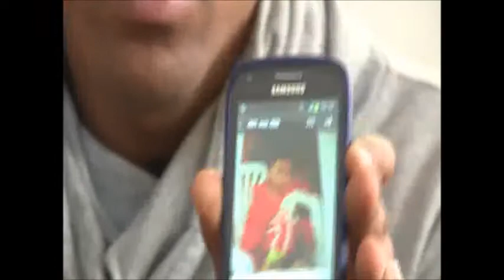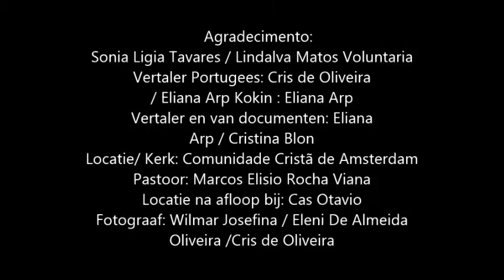Procurando minha família biológica São Paulo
Procurando pelo meu pai biológico  em Araracuara, SP  E Irmã que também foi adoptada em São Paulo

Nome da minha irmã: Patrícia Flauzino Cerca de 18 anos de idade.
Minha irmã nasceu em São Paulo. Irmã do pai deu ela para adoção.

Meu nome: Ivanildo Flauzino, Eu tenho 20 anos idade.

Nossa mãe é falecida jovem Eu não sei que idade.
E nossa mãe tinha problemas mentais e era viciado.
Nossa mãe nasceu em  Araracuara, SP

Eu não sei nada sobre o meu pai biológico apenas que ele mora em Araracuara, SP

Eu quero muito encontrar meu pai e minha irmã.

Facebook:Pessoas Desaparecidas Brasil E Holanda